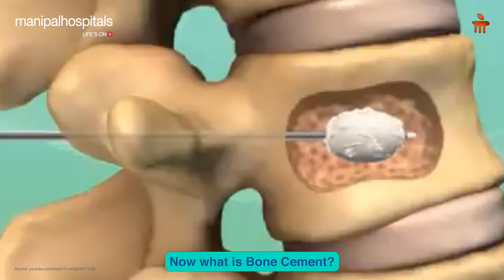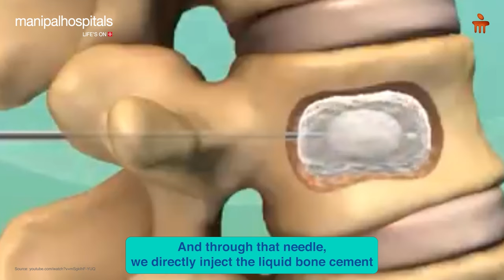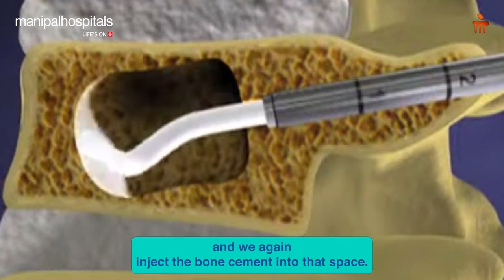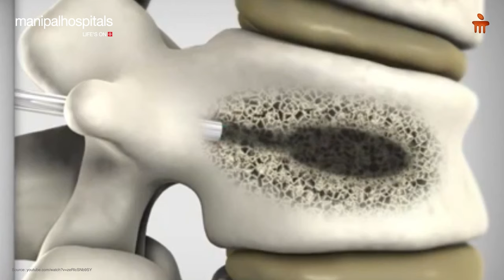Osteoporotic Vertebral Fracture | Dr. Rahul Chaudhari | Manipal Hospital Baner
Osteoporosis can weaken your bones, making them susceptible to fractures, especially in the spine.

In this video, Dr. Rahul Chaudhari, Consultant-Spine Surgeon at Manipal Hospital Baner, sheds light on Osteoporotic Vertebral Fracture. He explains the causes, symptoms, and treatment options available for this condition.

Learn how timely intervention can prevent complications and improve quality of life.